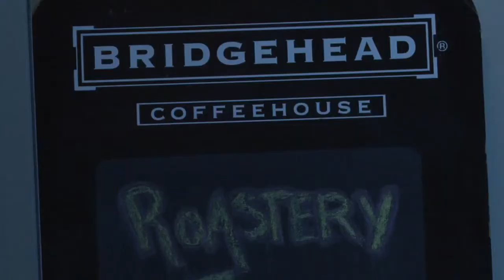Bridgehead's head roaster spills the beans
Cliff Hansen is 23 years old, he is the head roaster at the new Bridgehead Roastery on Preston Street. He stepped out of the rain to speak to Melanie Moller about what makes his job so unique. A CJTV feature interview for Centretown News by Melanie Moller, Katherine Krasinski, Hilary Thomson.